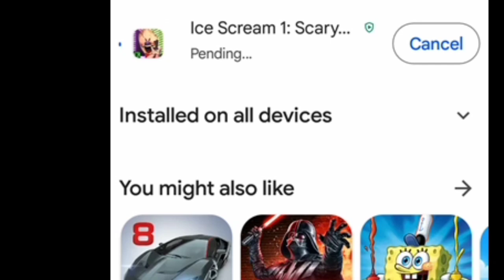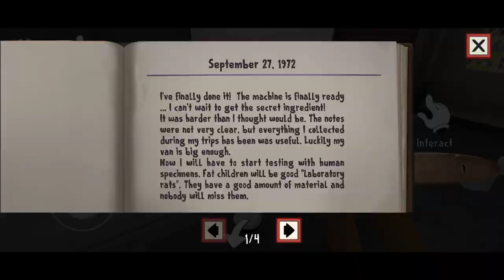Latest Ice Cream Horror Game Update: Escaping Kidnapper Uncle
KIDNAPPER UNCLE NEW UPDATE (2024) ESCAPE | Ice Cream horror game || version 1.2.9

Warning -
this i am playing on my own  am not forcing you to play so you play on your own

Tags-

ice scream
horror game
comedy
granny
gameplay
funny
ice Scream 1 in 2024
ice Scream 1 update
horror games
ice Scream 8
keplerians
Gameplay
ice Scream saga
ice Scream update
ice Scream 8 update
ice scream
ice scream gameplay
horror
funny
techno gamerz
ujjwal